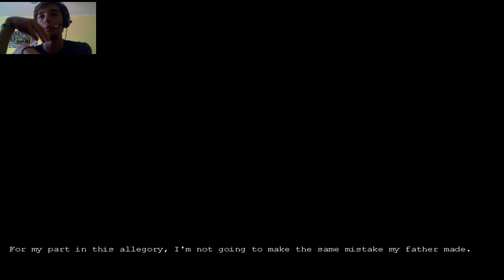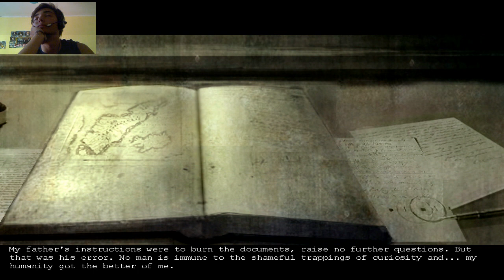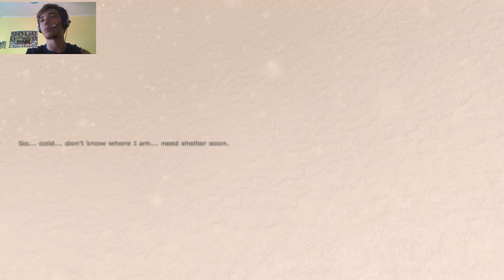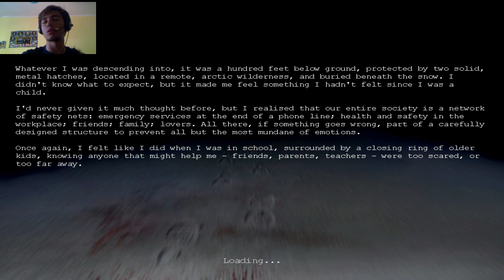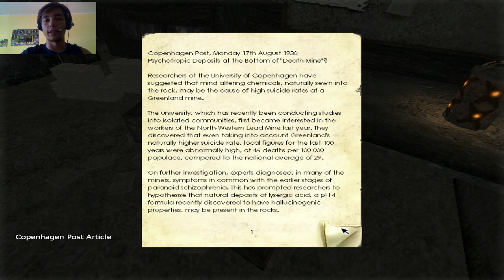NIGHTMARE DISTRICT - Penumbra Overture Let's Play ITA - Parte 1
Penumbra Overture Let's Play ITA - Parte 1

Bentornati ragazzi con questa nuova serie di video sul nostro magnifico e agghiacciante giochino chiamato PENUMBRA..Questa volta giocheremo il primo capitolo della saga ovvero Overture dove vestiremo nuovamente i panni di Philip che dovrà vedersela contro nuovi nemici(o per megliodire vecchi) e soprattuto contro bestia alate e divorauominiazzannabambinimutilatoridiartisuperioridelcorpoumano ok basta!
Detto ciò godetevi questa nuova serie di video e come detto a fine video fatemi sapere se conoscete qualche giochino horror sconosciuto e carino da poter giocare..(e ripeto SCONOSCIUTO) a presto e un saluto ciaociao